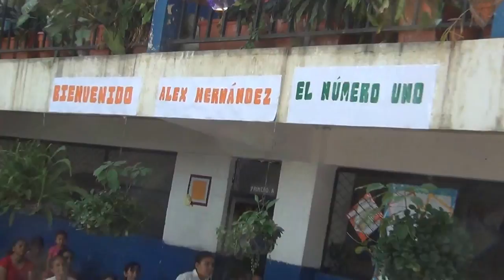Alex Hernández en Quezaltepeque (Concursante en Numero 1)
Apoya a Alex Hernández
aqui te dejamos el link para que puedas votar por él Directamente:
Un quezalteco de Corazón que se esta convirtiendo en el Joven talento referente de nuestra querida ciudad para que sepa todo el mundo qun no solo mareros hay en quezalte sino buen talento artistico.